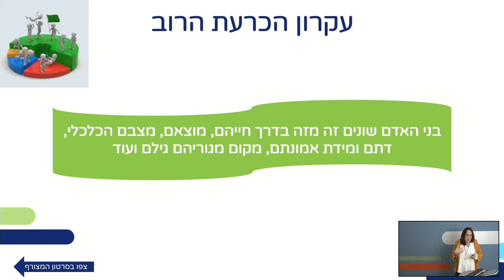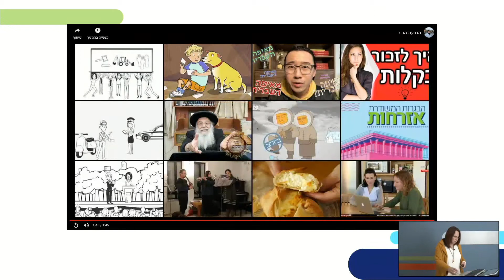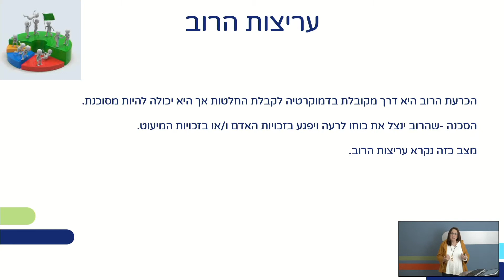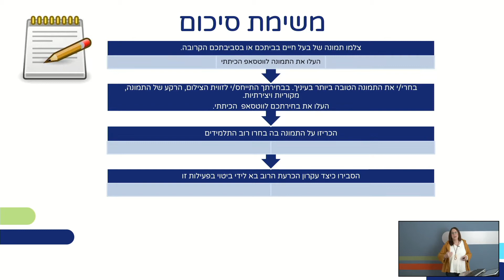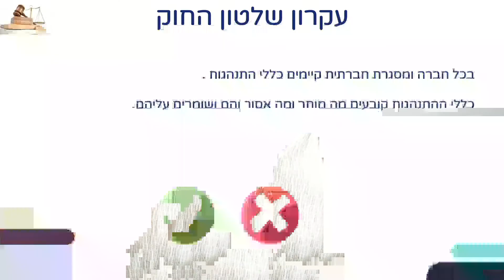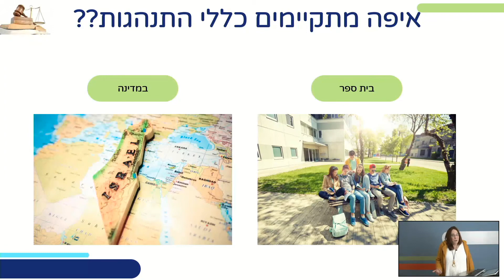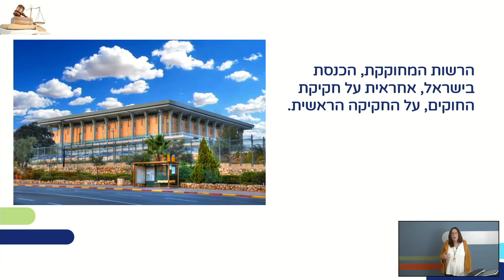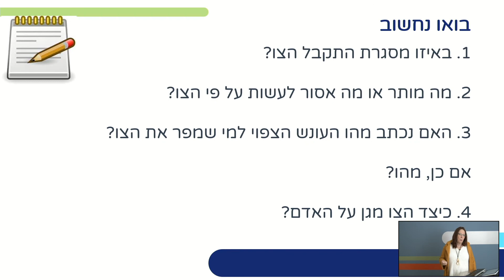עקרון הכרעת הרוב | עקרון שלטון החוק | אזרחות לכיתות ט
שם המורה: אלה גבאי
למידע נוסף במרחב הפדגוגי:

*קוד השידור: 1_d7oihezt*